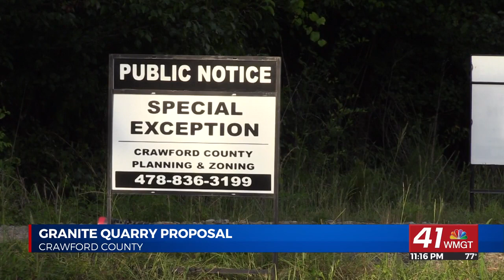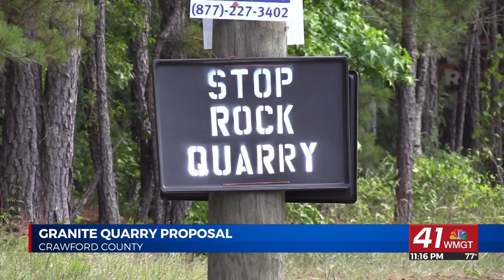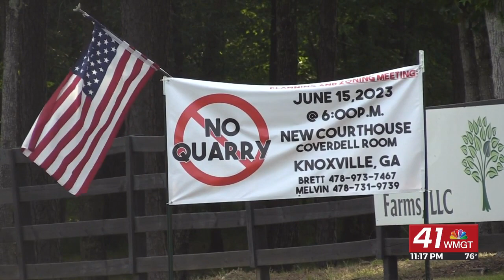Roberta, Macon residents upset with proposed rock quarry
ROBERTA, Georgia (41NBC/WMGT) – Residents in Bibb and Crawford County plan to bring concerns for a proposed rock quarry before a planning and zoning meeting.